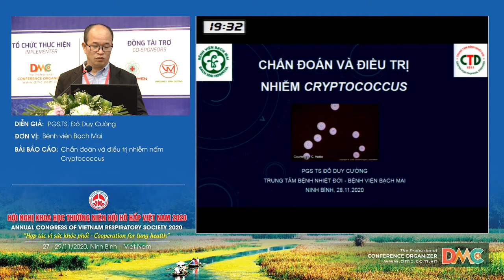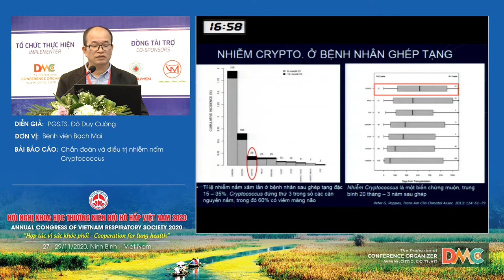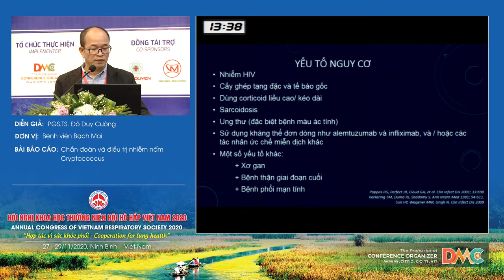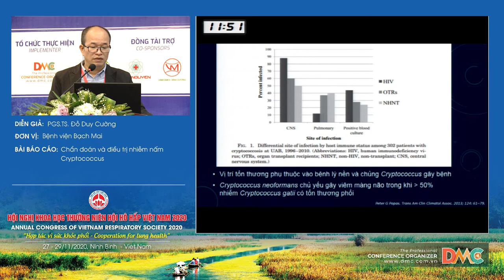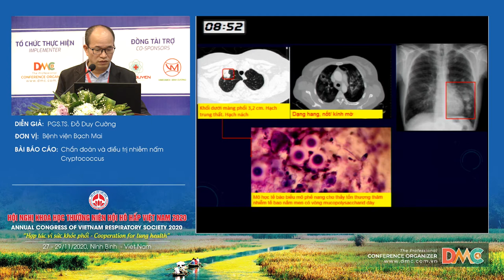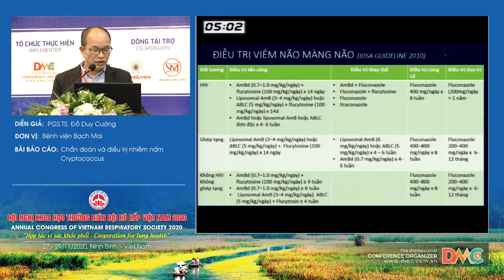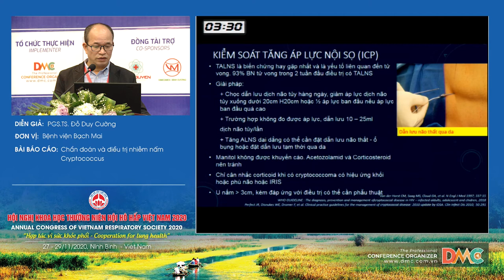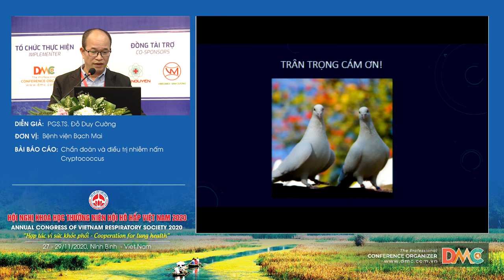Chẩn đoán và điều trị nhiễm nấm Cryptococcus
Báo cáo viên: PGS.TS.Đỗ Duy Cường
Chủ đề: Chẩn đoán và điều trị nhiễm nấm Cryptococcus